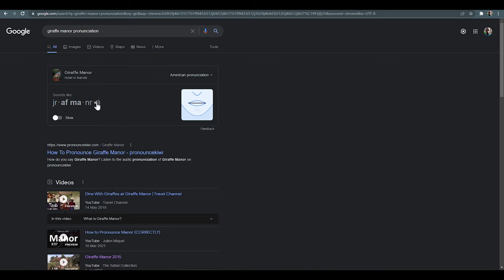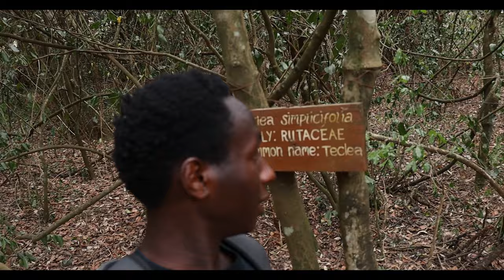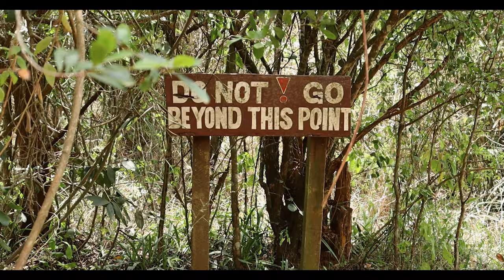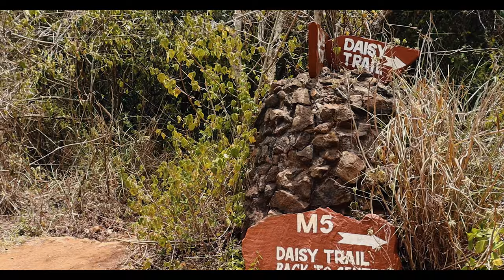My Experience at Giraffe Center Manor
Giraffe Centre Nairobi Kenya Cinematic Visuals. I was at Giraffe Manor shooting a b-roll scene as usual. I know I have said this before, but this is one of the best videos that I have ever created. This is a sequel to last week's b-roll scene. It's an amazing place to visit and check out last week's video. If that doesn't convince you, I don't know what will. So buckle up as I take you through a fraction of awesomeness within Nairobi city. I hope you will enjoy the video. This video took hours to make, but it only takes a second for you guys to give it a thumbs up and subscribe to my channel for more content like this.
🔔 Make sure to enable all notifications!

EQUIPMENT
Main Camera
Canon EF-S 18-55mm
Vlogging Microphone
Favorite Gimbal
SD Card
Magnetic Filter System